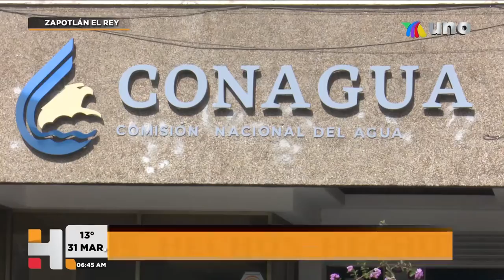COMIENZAN A PERDER CULTIVOS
URGENTE Ya son 100 las hectáreas de trigo que se han perdido en el Ejido de San José de Órnelas de Zapotlán del Rey, luego de que hace una semana autoridades bloquearan los sistemas de riego. Vía: Juan Carlos Robles.